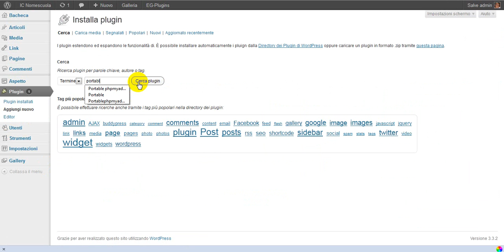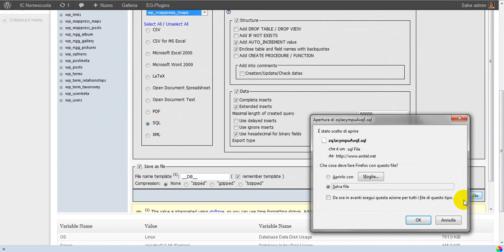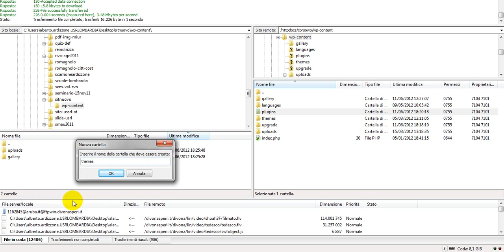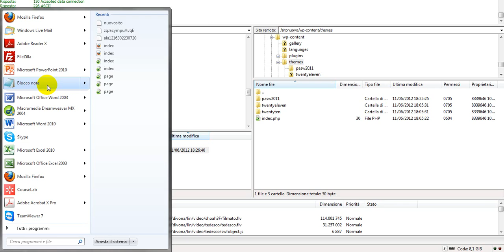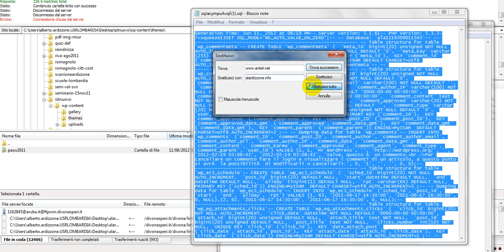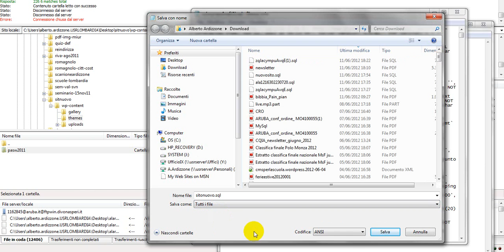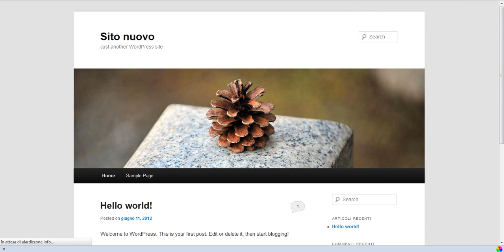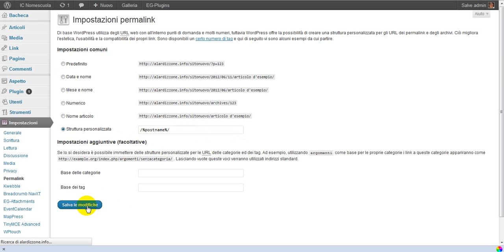Migrazione sito wordpress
Migrazione sito wordpress: esportazione e importazione database, trasferimento via ftp delle cartelle plugins e uploads e del tema.